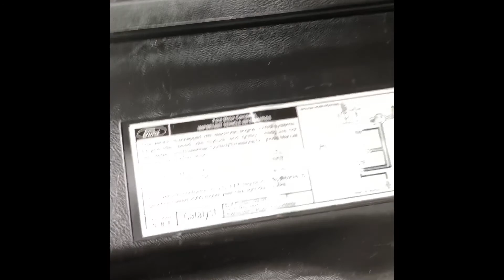Mr Talented Reid - HOW TO REPLACE YOUR PCV VALVE - F150 PICK UP TRUCK!!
Quick and easy way how to change your PCV VALVE No tools required.